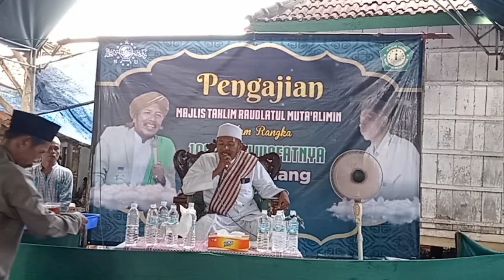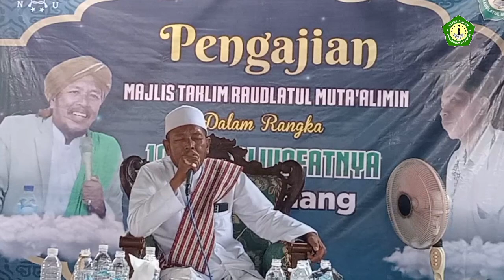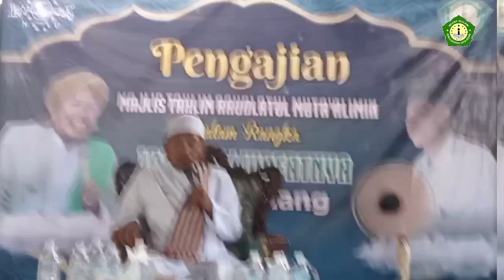KH. Ahmad Malik Tarsawi, Kita ditunggu KH.Zaini Sholeh